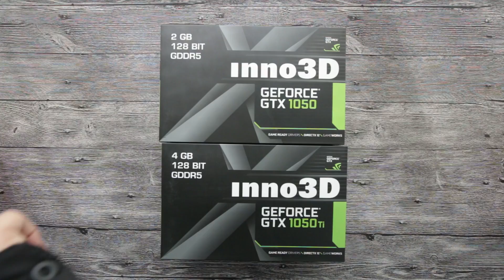Inno3D GTX 1050 & 1050 TI Quick Unboxing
We unbox the new NVIDIA GeForce GTX 1050 and 1050 TI from Inno3D!